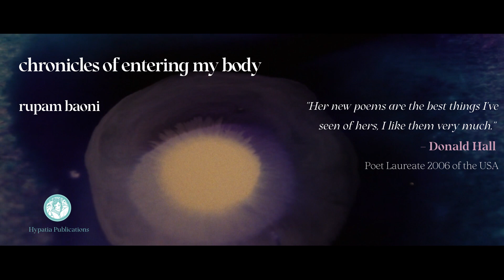chronicles of entering my body by Rupam Baoni | Trailer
A collection of astonishingly sublime work that lets the reader into quiet intimacies whilst revelling in a poetic expansion of natural force.

These thirty poems erupt and dance into our consciousness, sequenced within five chapters – each with one of the author's own paintings at its mouth: chronicles of entering my body, love is a one-dimensional word, silence is the loudest word, dragon wisdom and vitruvian woman. Two more paintings accompany the opening and closing content of the book.

The title poem, also represented as a chapter title, comes to us with its remarkable lines and questions such as: 'I’m made of fire now and you’re wind; but still, tell me the chronicles of your entering my body, tell me how your entering is silent as non-entering in all its entirety'. Such profound and philosophical inquiries continue through the collection along with explorations of the body and the natural world. One's journey through the work brings encounters with love, death, tightrope walkers, the vulnerabilty of flesh, dementia, dialogues with trees, the bonds between mothers and daughters, Beethoven's symphonies, prayers to the earth and more.

Rupam Baoni is a poet of eloquent power, delivering her potency into your hands.

Available July 2021 from Hypatia Publications.